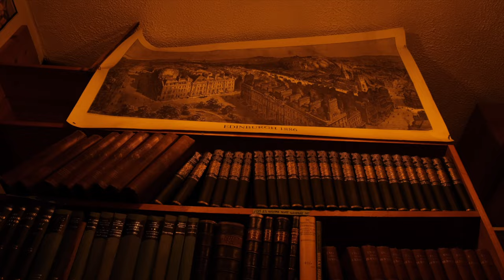Scotland in October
Five days in Edinburgh with a day in the Highlands and a trip to Alnwick Castle in England. I think this short film of my impressions speaks for itself. It's been magical.